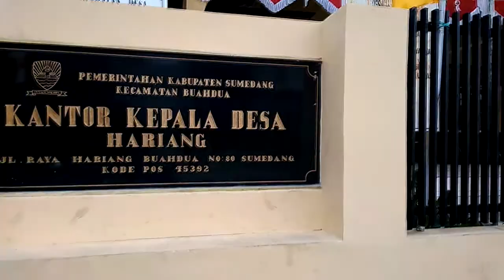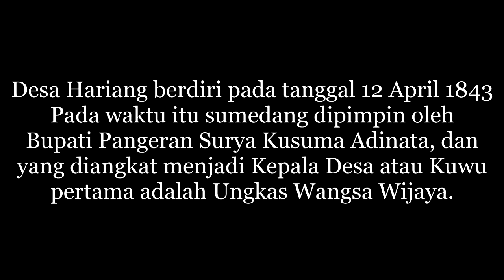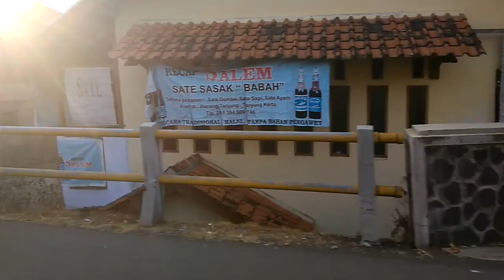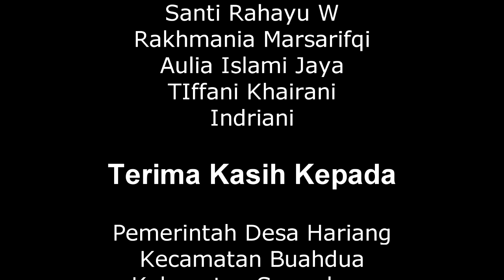KKNT FEM IPB 2017 DESA HARIANG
Kab Sumedang
Jawa Barat